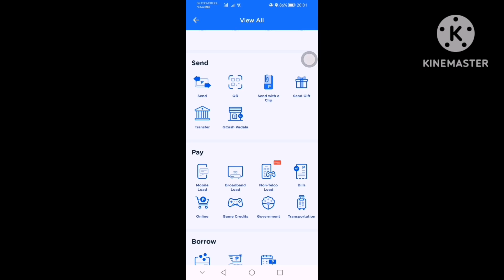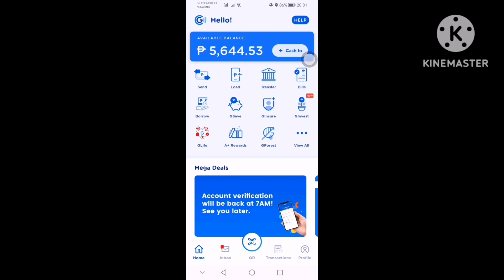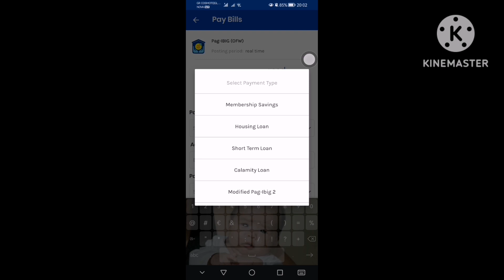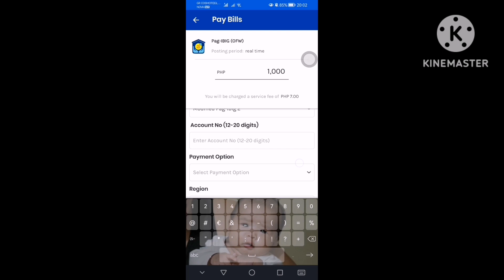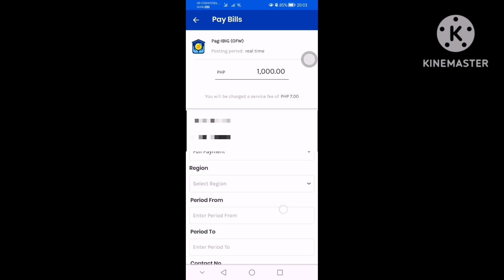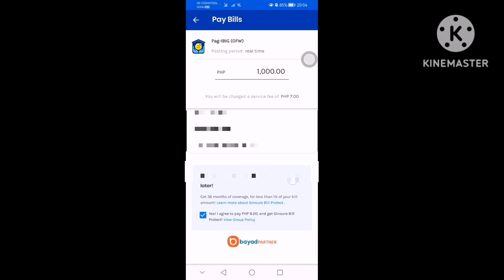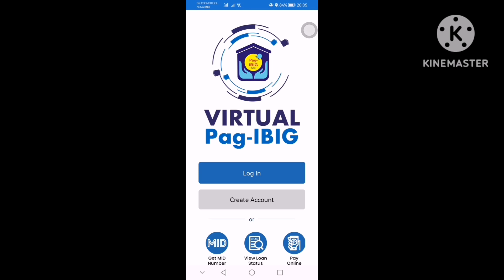PAANO MAG BAYAD NG MP2 SAVINGS ONLINE